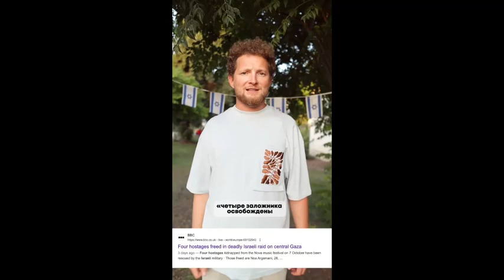DREVO IOSEF SHULININ